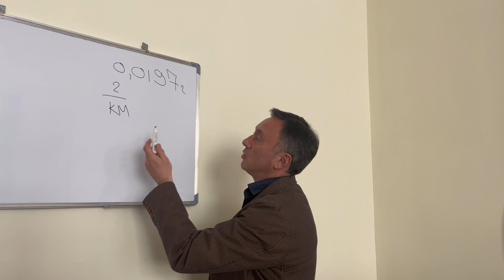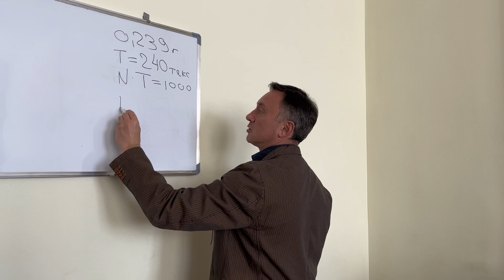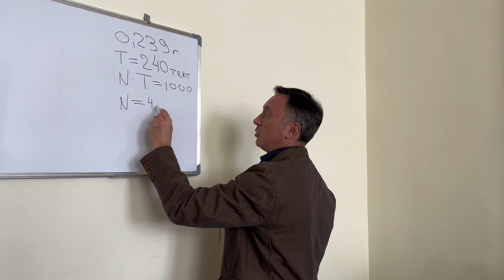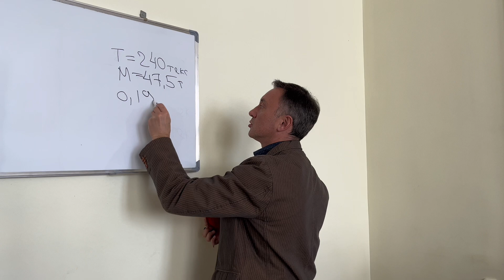КАК ОПРЕДЕЛИТЬ ТОЛЩИНУ ПРЯЖИ? НОМЕР И ЛИНЕЙНАЯ ПЛОТНОСТЬ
В этом выпуске я покажу вам на практике, как определить толщину, номер или линейную плотность пряжи или нити. Также я научу вас, как по весу рассчитать длину пряжи на катушке или в клубке.
00:00 Для чего нужно знать линейную плотность пряжи
01:07 Определяем линейную плотность пряжи
04:25 Переводим линейную плотность в номер
04:50 Определяем длину пряжи на бобине